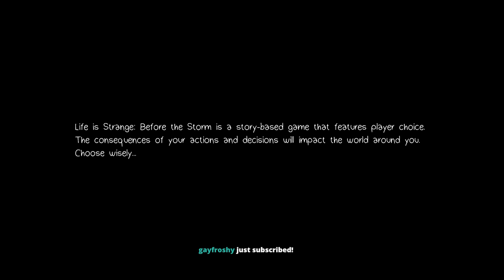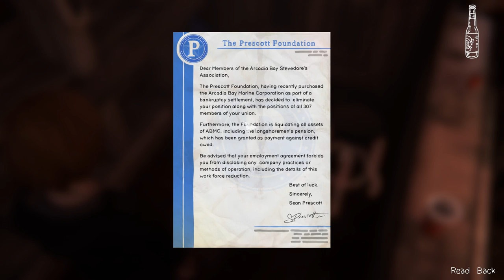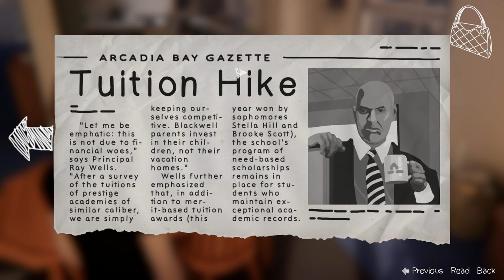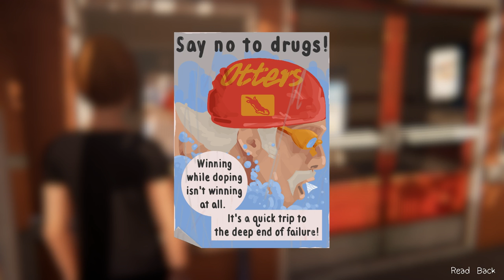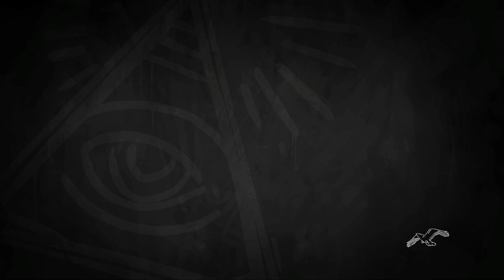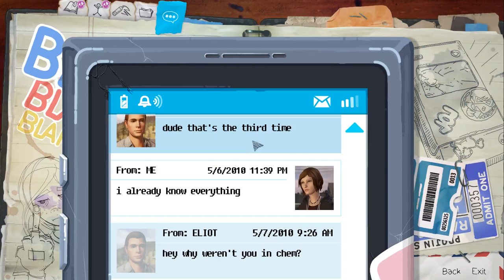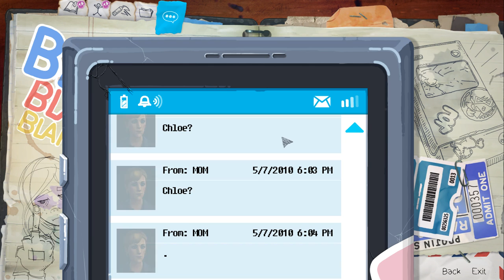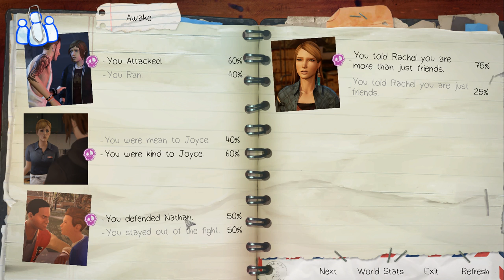Northernlion Plays - Life is Strange: Before the Storm Episode 1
and will only be published one week after broadcast. For personal sleeping aid.